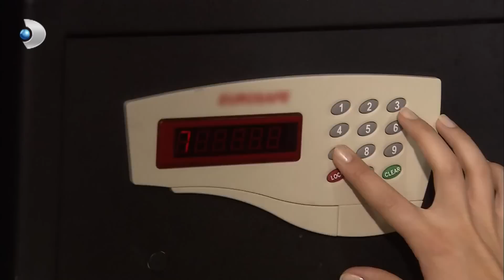Adnan, Behlül İle Kaçak Dövüşmeyi Seçti! - Aşk-ı Memnu Özel Klip